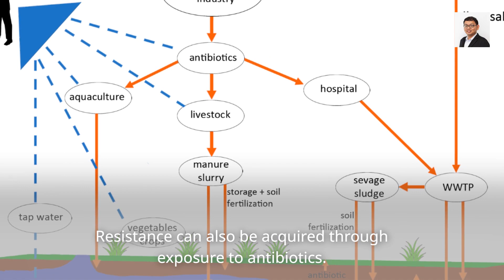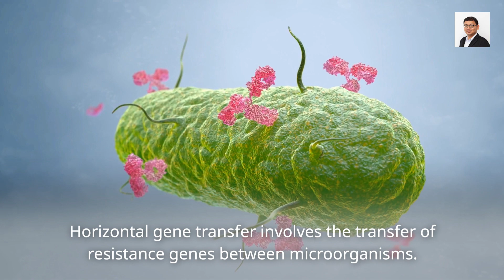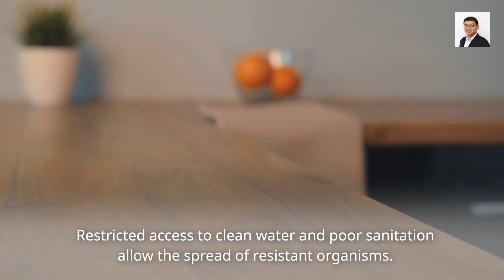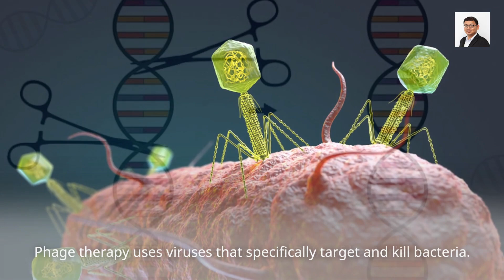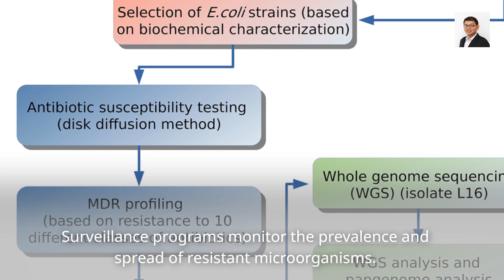Anti-microbial Resistance (Music)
Welcome to "An Introduction to Antimicrobial Resistance," your gateway to understanding the growing challenge that threatens our ability to combat infections effectively. In this insightful video, we unravel the complex world of antimicrobial resistance, where microscopic organisms like bacteria, viruses, and fungi develop strategies to outsmart the very drugs designed to defeat them. Join us as we delve into the mechanisms behind this phenomenon, exploring how mutations, gene transfers, enzymatic tricks, and other strategies allow these microorganisms to become resistant to our best treatments.

Gain valuable insights into the importance of responsible antimicrobial use and discover the pivotal role each of us plays in preserving the effectiveness of these vital medical tools.

Key Terminologies

Antibiotic resistance
AMR prevention
Superbugs and AMR
Antimicrobial stewardship
AMR awareness
Drug-resistant infections
AMR consequences
Antibiotic misuse
AMR research
AMR solutions
Global AMR challenge
AMR control strategies
AMR policies
AMR public health
AMR education
Antibiotic development
AMR surveillance
AMR in healthcare
One Health approach to AMR